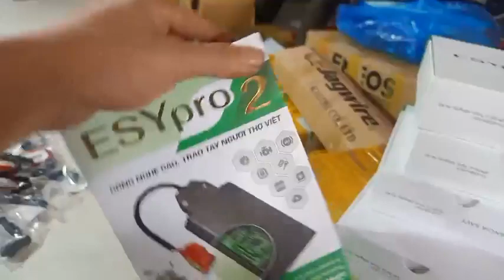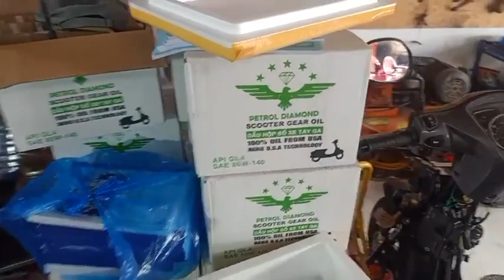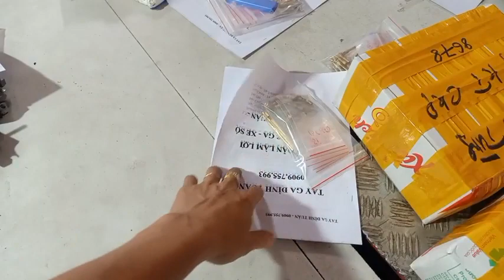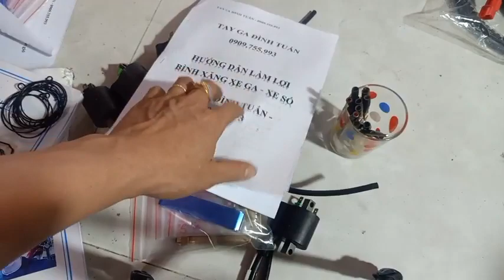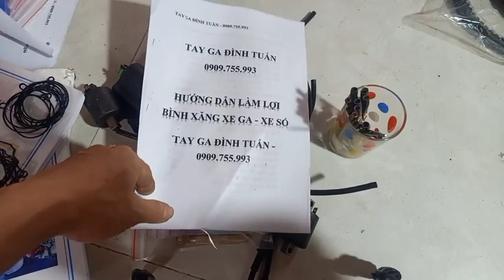TAY GA ĐìNH TUẤN: Cung cấp nhiều sản phẩm cho ae